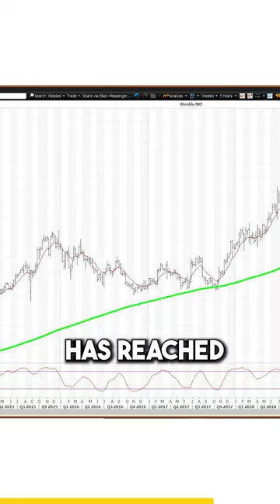How Nike started Just Do It Campaign? 👟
The "Just Do It" campaign by Nike was first introduced in 1988 and was designed to inspire and motivate athletes to push themselves to achieve their full potential. The campaign was created by the advertising agency Wieden+Kennedy and was initially focused on the running market, with the aim of positioning Nike as the brand of choice for serious athletes.

For More videos Like this follow  @cloutwebventures